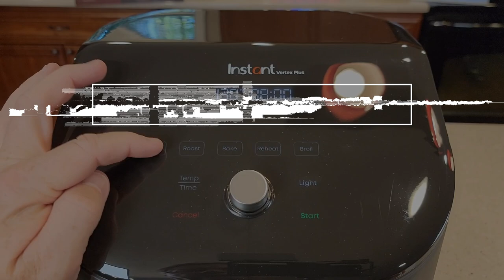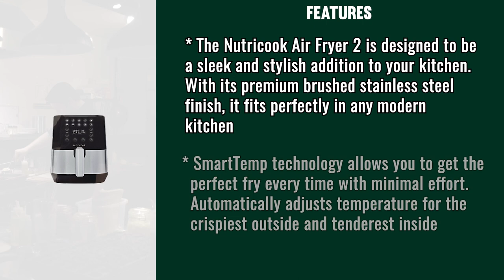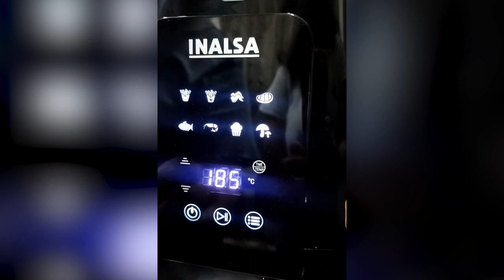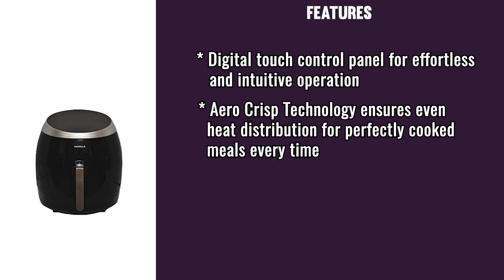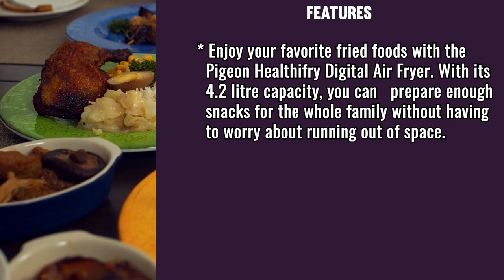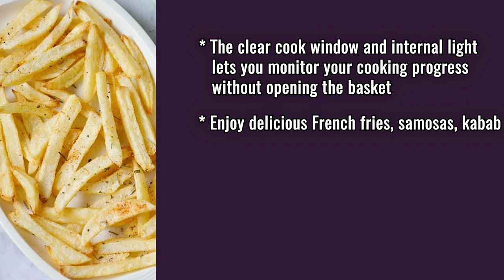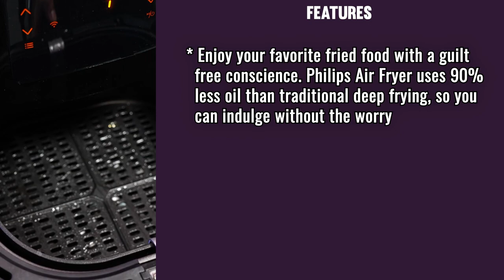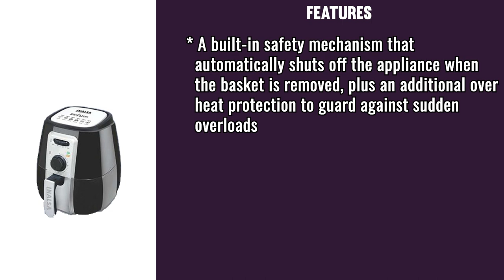Top 10 Best Air Fryers in India 2023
There's a new craze in town and that's air fryers! In this video, we're sharing our picks for the 10 best air fryers in India for 2023. From easy to use models to specialty air fryers, we have you covered!
If you're looking for the best air fryers in India, then you're in the right place! By using air fryers, you can easily make delicious and healthy meals without all the fuss. Watch this video and find out which air fryer is the best for you!